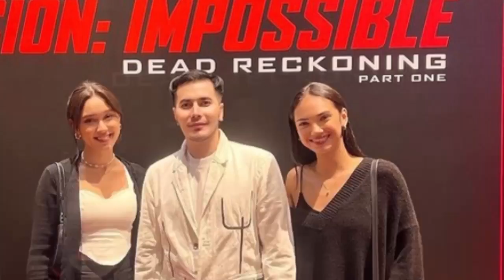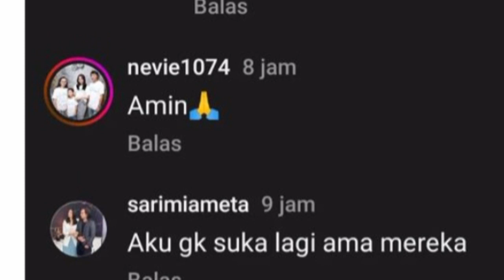ASTAGA ADA KOMEN PEDES BANGET NIH GUYS BUAT AZOF YU KITA SIMAK ☺